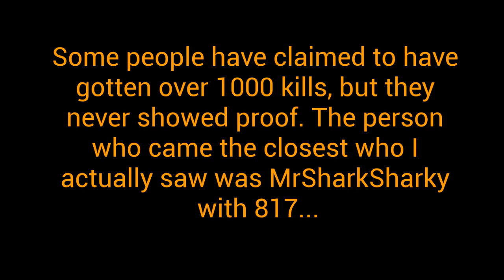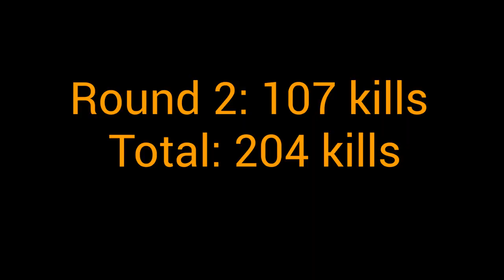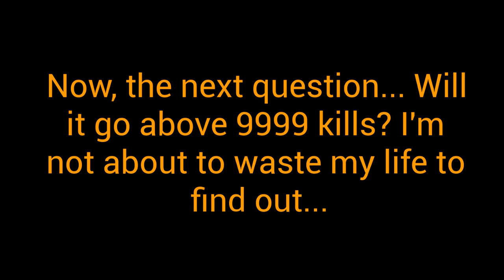Will the score screen show if you get 1000 kills? - Minecraft battle mini game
I dunno why, but the first 5 rounds came out in TERRIBLE quality...